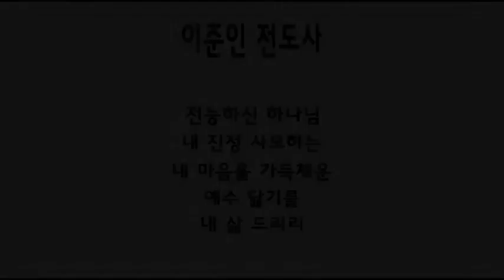2017년 5월 7일 온누리교회 허브 대학부 찬양